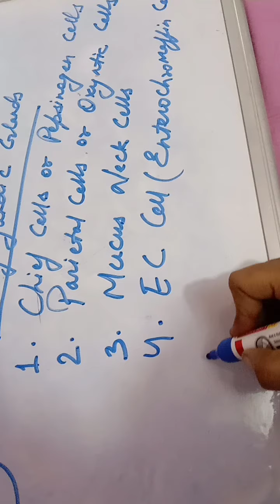GastricGlands DigeativeSystem Physiology DrShabnamFaiz Studywithme